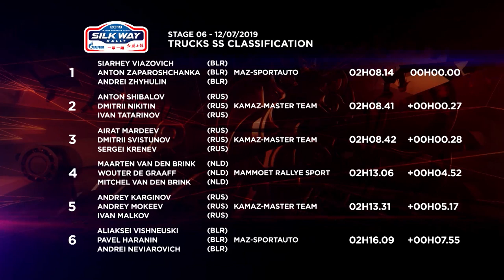«КАМАЗ-мастер» на ралли «Шелковый путь-2019». Видеодневник «Путевые заметки» 12 июля. Шестой этап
Шестой этап международного ралли-марафона "Шелковый путь-2019" по маршруту Мандалгови - Даланзадгад состоялся в пятницу, 12 июля.

По плану заключительный этап на территории Монголии включал в себя 1,25 км лиазона перед стартом, 408 км боевого спецучастка и 2,33 км лиазона после финиша. Однако на вечернем брифинге дирекция ралли сообщила экипажам информацию по изменению в маршруте. В промежутке с отметки 157,23 км по 286,65 км появилась зона нейтрализации, а скорость прохождения данного отрезка контролируется GPS. Разделение спецучастка на две части связано с тем, что часть трассы серьезно повреждена тяжелой техникой, перевозящей уголь.

Корректировки не повлияли на характер маршрута. Экипажи ждали скоростные степные дороги и множество смен направления. Такие условия - отличная возможность проявить себя штурману, помогая пилоту не допустить ошибок на высокой скорости. При этом многочисленные путевые точки должны были немного облегчить спортивным экипажам навигацию при движении к финишной створке.

Первым из команды "КАМАЗ-мастер" на дистанцию вышел победитель пятого этапа Андрей Каргинов. Триумфатор ралли "Шелковый путь" 2018 года, как и все остальные участники гонки, из-за технических моментов у организаторов, взял старт на час позже запланированного.

Если на первых этапах участники "вкатывались" в гонку, то сейчас,после ее экватора, битва за секунды идет на каждом метре. Отсюда и максимально высокие скорости на протяжении всей спортивной дистанции. К сожалению, на каменистом участке трассы не повезло экипажу Андрея Каргинова, показавшему второе время на отметке WP1: грузовик выскочил из-за бугра и приземлился на острые камни. На замену проколотого колеса ушли драгоценные пять с половиной минут.

Пилот команды "КАМАЗ-мастер" Андрей Каргинов (экипаж №300): "Сегодня самый скоростной день за время соревнования, весь день не убирал ногу с газа. Постоянно держали скорость 138, 139, 140 км/ч, а каменистые отрезки преодолевали с легкостью. Ушли на старт вторыми в абсолюте вслед за Нассером Аль-Аттией. В грузовиках шли первыми, подрезали, пытались найти свою траекторию, и в одном из мест, выпрыгнув из-за бугра, увидели два больших камня. Приземлились на них, может, перетормозили чуть-чуть. Передние колеса пролетели, а задние пришлись как раз между двух камней, и одно колесо порвали в лохмотья. Остановились, поменяли, потратили на это около 5,5 минут и продолжили движение дальше. Но время было уже упущено".

На оставшихся до финиша километрах экипажи Антона Шибалова и Айрата Мардеева отчаянно сражались с лидером "Шелкового пути" в зачете грузовиков Сергеем Вязовичем из "МАЗ-СПОРТавто". Итоговый результат таков: белорусский спортсмен стал первым, проехав дистанцию за 2 часа 8 минут 14 секунд, экипажи "КАМАЗ-мастер" стали вторым и третьим: Шибалов отстал на 27 секунд, Мардеев - на 28 секунд. Каргинов финишировал пятым с отставанием в 5 минут 17 секунд, Куприянов - седьмой (+12:49).

Пилот команды "КАМАЗ-мастер" Антон Шибалов (экипаж №303): "День был быстрый, ехали все время на "максималке". Даже не было больших участков, где приходилось бы сильно сбрасывать скорость. Практически весь день слышим звук, который предупреждает о максимальной скорости. В целом, проехали ровно, стабильно. Видели только экипаж Андрея Каргинова, который менял колесо, ребята стартовали перед нами, мы объехали его и уже на нейтрализацию они приехали за нами, то есть вторую часть гонки мы были впереди".

В генеральном зачете лидерство удерживает Вязович (14 часов 42 минуты 19 секунд). Антон Шибалов продолжает преследовать конкурента (+16:31), Андрей Каргинов позади от лидера в 23 минутах 52 секундах, а следом за партнером по челнинской команде идет Айрат Мардеев (+33:34).

Пилот команды "КАМАЗ-мастер" Айрат Мардеев (экипаж №302): "Особо интересного в трассе ничего нет, очень быстрая дорога. Главной задачей было не потерять время и не пробить колесо, так как на маршруте достаточно много мест, где подрезали и где было много камней".

Сергей Куприянов расположился на шестой строчке таблицы результатов (01:03:53). Экипаж на газодизельном грузовике ведет сражение за топ-5 в генеральной классификации с голландцем Мартеном ван ден Бринком. Несмотря на это, камазовцы остановились на финальном отрезке маршрута, чтобы помочь своим друзьям из MSK Rally Team дотащить внедорожник до финиша. Такой жест одобрительно был встречен собравшимися в бескрайних степях Монголии зрителями.

Пилот команды "КАМАЗ-мастер" Сергей Куприянов (экипаж №305): "Сегодня день был не только разделен на две части, но и прошел в разном настроении. Первая нам показалась довольно скучной, потому что ехали все время прямо и очень быстро. При этом нас накатил Алексей Вишневский на МАЗе, мы его пропустили..."